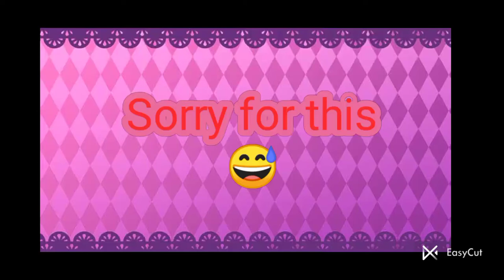Blood pop❣️🍇x🍝💜UnUHappy new year everyone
Today is New year 2022 so that's why I make this and sorry I didn't make video from few days😅